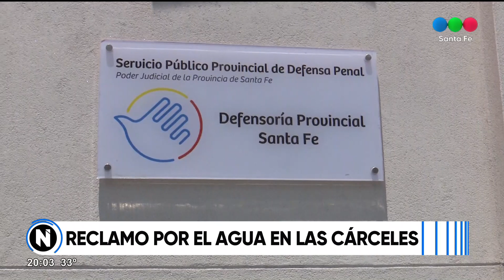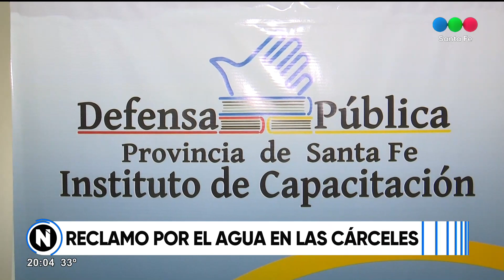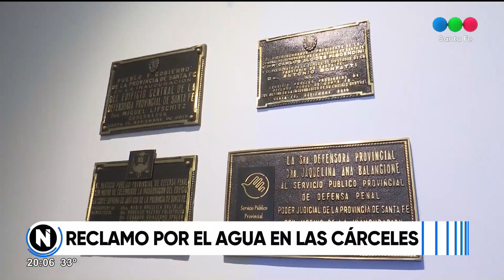Reclamo de agua en las cárceles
Por la Defensa Pública de la Provincia de Santa Fe